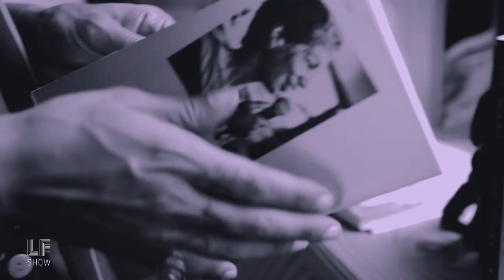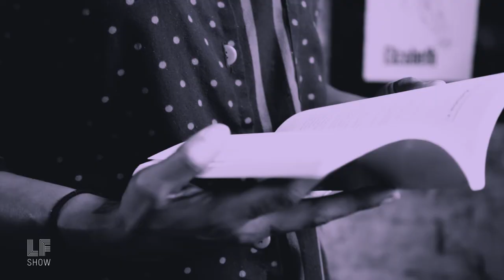Excerpt: Aja Monet Reads "Apologies to All The People in Lebanon" by June Jordan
Aja Monet celebrated iconic poet June Jordan, in a reading of a poem dedicated to the 600,000 Palestinian men, children, and women who lived in Lebanon from 1948 to 1943.

“Jordan begs us to trust one another and to tell the truth, to read the world more closely, to learn the wisdom of those who came before, who resisted before, and loved before." says Monet.